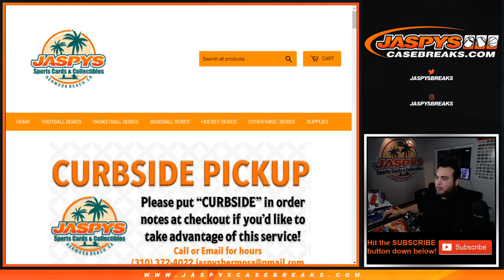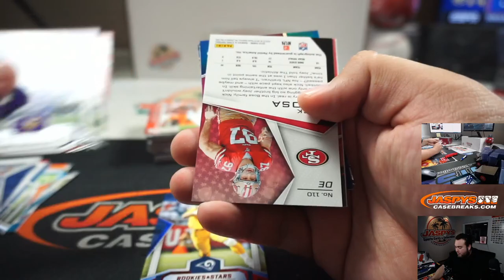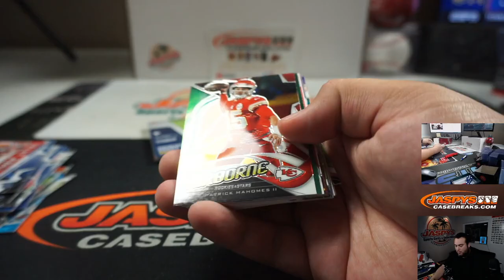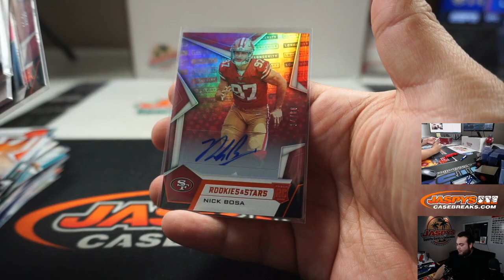M. 4/6 - 2019 PANINI ROOKIES & STARS FOOTBALL 1-BOX BREAK (TYCE) - JASPYS.COM